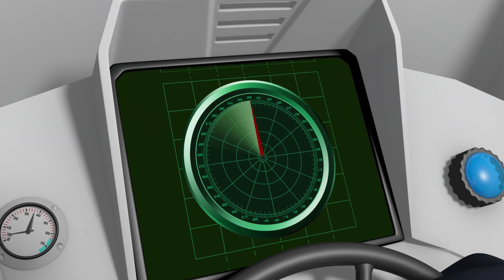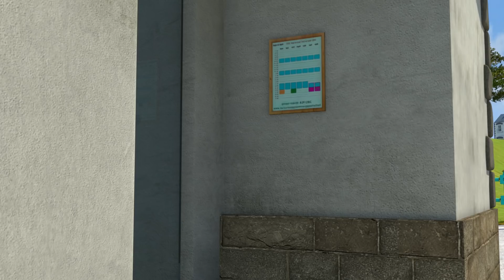Fireman Sam 🌟Fire at the Ice Rink! 🔥Firefighter's Best Moments 🔥Kids Cartoons